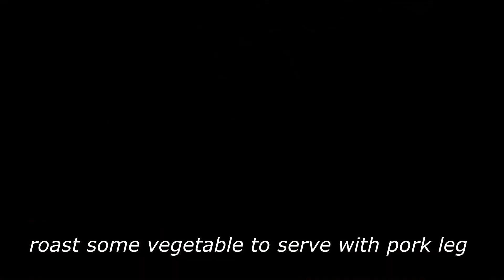Tribal girl cooking | BBQ Pork leg roast recipe with honey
BBQ-Pork-leg-roast-recipe-with-honey

This video we will show you how tribal girl roast pork leg with honey.

pork leg are available from village which feed by tribal people.

It is amazing to taste the grill pork leg with natural honey.

Hello, everyone! we are SML Media.

we wish you have happy life and enjoy tasty food every day.

Best regard!

SML Media